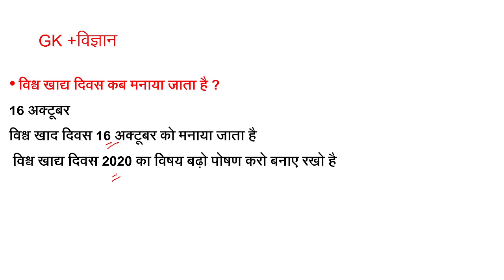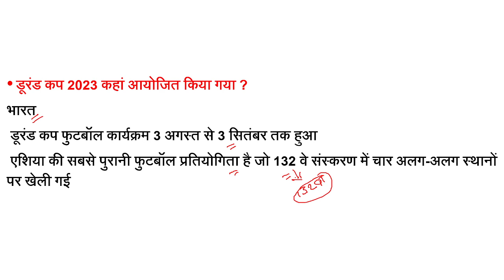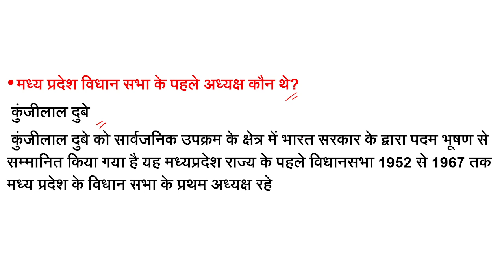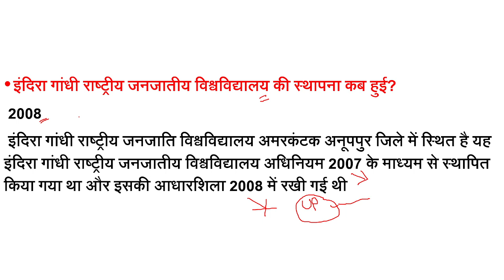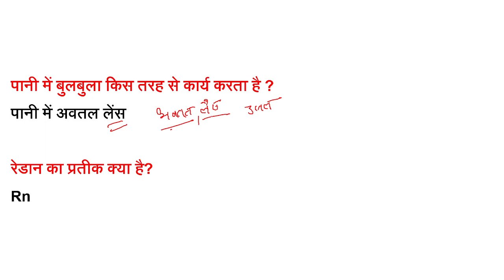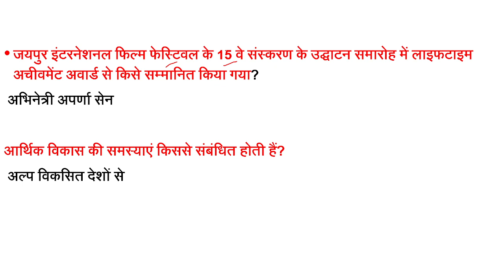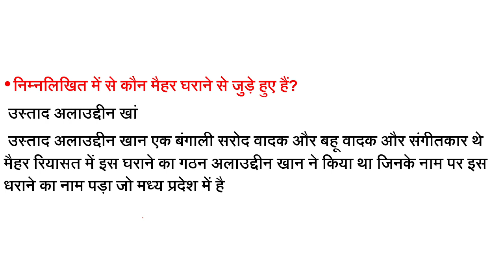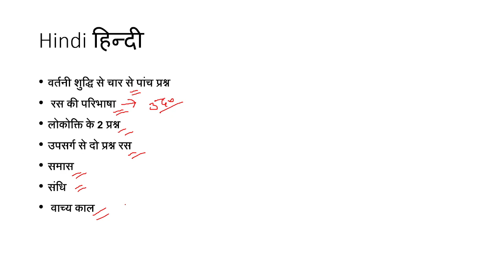Forest Guard Exam Analysis |14 June 2nd SHIFT |वन रक्षक, क्षेत्र रक्षक | जेल प्रहरी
MP VANRACHAK JAILPREHARI 2023 ANALYSIS
Forest Guard Exam Analysis |1june 1st SHIFT |वन रक्षक, क्षेत्र रक्षक | जेल प्रहरी
जेल प्रहरी today_analysis mpjailprahari jailprahari mpforestguard2023 mpforestexam जेल प्रहरी
| MP Forest Guard Vacancy 2023 | MP JAIL PRAHARI VACANCY 2023 | MP JAIL PRAHARI GK 2023 | MP GK IN HINDI | PREVIOUS YEAR PAPER | MP CURRENT AFFAIRS 2023 IN HINDI | MP FOREST GUARD VACANCY 2023 | MPPSC | MP VANRAKSHAK BHARTI 2023 GK ONLINE CLASS | ADMI

MP Forest Guard vacancy 2023 : syllabus
MP Forest Guard vacancy 2023 : subject wise syllabus
MP Forest Guard vacancy 2023 : exam pattern
MP Forest Guard vacancy 2023 : exam date
MP Forest Guard vacancy 2023 : admit card / pravesh patra
MP Forest Guard vacancy 2023 : online classes
MP Forest Guard vacancy 2023 : mock test / test series
MP Forest Guard vacancy 2023 : best book
MP jail Prahari vacancy 2023  : mp gk / lattest gk
MP jail Prahari vacancy 2023 :  mp current affairs 2023
MP jail Prahari vacancy 2023 : royal study gk
MP jail Prahari vacancy 2023 : royal study new gk
MP jail Prahari vacancy 2023 : gk / admit card
MP jail Prahari vacancy 2023 : mp gk
MP jail Prahari vacancy 2023 : previous year paper
MP jail Prahari vacancy 2023 : old paper
MP jail Prahari Constable vacancy 2023 : current affairs
MP Constable vacancy 2023 : gk in hindi
MP Constable vacancy 2023 : syllabus
MP Constable vacancy 2023 : new pattern
MP Constable vacancy 2023 : online class